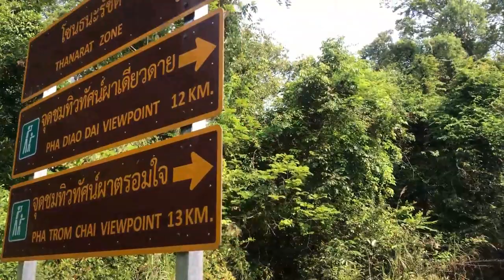เนินหอม เขาเขียว 5 รอบ จานใหญ่ล้วน| Cycling Traders Trips EP.23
ในคลิปเพียงแค่ต้องการทดสอบกำลังขา ที่เราซ้อมวิ่งและปั่นกันขึ้นเขากันอยู่บ่อยๆ ว่าจะมีความแข็งแรงมากน้อยเพียงไร ถ้าต้องปั่นด้วยจานใหญ่ 52 ขึ้นเขาเขียว โดยคอยสังเกตุอาการของกล้ามเนื้อและเข่าอยู่ตลอดเวลา ถ้ามีอาการรุนแรง ไม่ว่าจะที่กล้ามเนื้อหรือเข่า จะหยุดทันที ก่อนที่จะบาดเจ็บรุนแรง และสุดท้าย โอ๊ต และโตโต้ ก็ทำได้คนละ 5 รอบ ถึงแม้จะไม่ได้ตามเป้าที่ 7 รอบ เพราะแรงไม่เหลือแล้ว ส่วนน้องอ๋อยสาวร่างเล็ก เก่งมากได้ที่ 6 รอบ ซึ่งเวลาน่าจะหมดก่อน คราวหน้า อ๋อยจะมาชาเล้นจท์ใหม่ที่ 7 รอบ ต้องสำเร็จแน่ๆ ติดตามครั้งต่อไปด้วยนะครับ

Line : nchaiwat